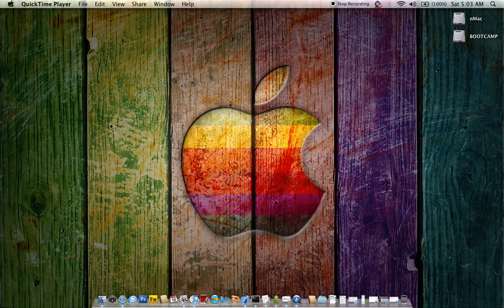My first OpenGL App on Mac : openGL Trefoil